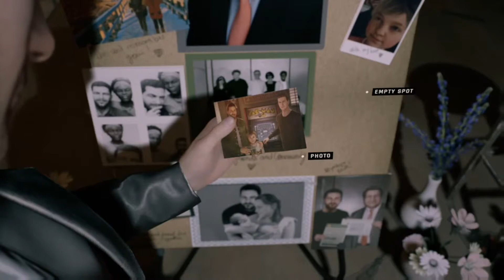Twin Mirror All Memories Locations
For collecting all memories in order for the achievement/trophy to pop,they have to be collected and found in one playthrough.